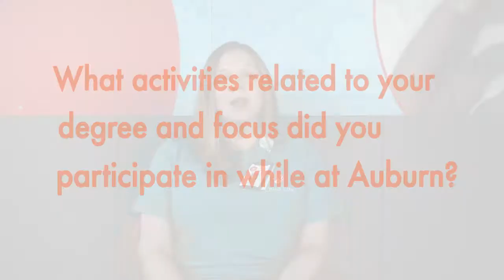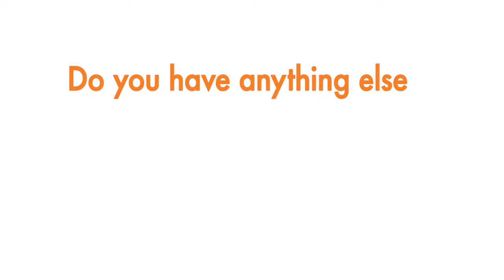HDFS Child Life Joy Hardy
Joy Hardy '02, a Child Life Specialist at Children’s of Alabama speaking about Auburn’s Human Development & Family Studies program.